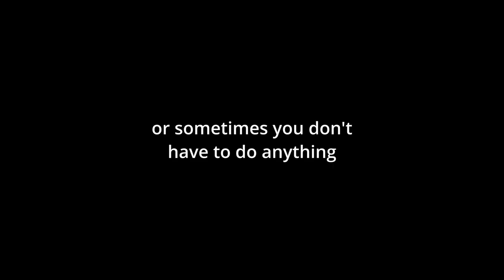"Counter-Strike 2 is HARD..." - Counter-Strike 2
well what can i say i'm bad a video games XD

[Support Fak3rR]
 - SUB & COMMENT

(let me know if you know the original artist!)